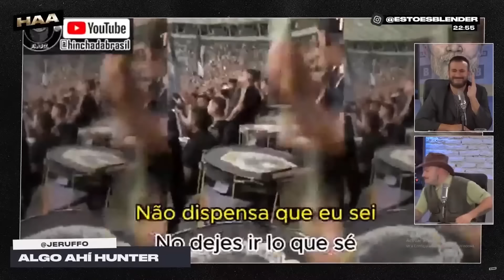CHAMA O SAMU, RUFFO LO HIZO DE NUEVO en ALGO AHÍ HUNTER | HAY ALGO AHÍ | BLENDER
Juan Ruffo trajo ALGO AHÍ HUNTER y lo hizo de nuevo. No puedo dejar de cantar CHAMA O SAMU, el cántico de la hinchada del Vitoria, equipo brasileño. Habló de ritmos y cómo cada region tiene el suyo.

Lunes a viernes:

8 a 10 hs. - DESAYUNO INTERMITENTE con Fede Simonetti, Elisa Sánchez, Mauro Szeta y Manu Jove

10 a 13 hs. - ESCUCHO OFERTAS con Guille Aquino, Galia Moldavsky, Juan Ruocco, Juanita Groisman, Noe Barral Grigera,  Navaja Crimen, Lu Iacono, Pablo Mir y Dario Aletti.

13 a 13.05 hs. - A JUGAR CON EGU con Egucito

19 a 21 hs. - DINERO Y AMOR con Marcos Aramburu, Tomás Quintín Palma, Evitta Luna, Andy Chango y Alexandra Kohen

21 a 23hs .- HAY ALGO AHÍ con Tomás Rebord, Juan Ruffo e Iván Schargrodsky